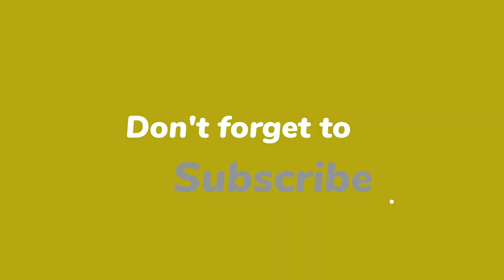Garten of Banban 5 / Coloring FIRST Teaser Trailer / Elektronomia - Sky High [NCS]